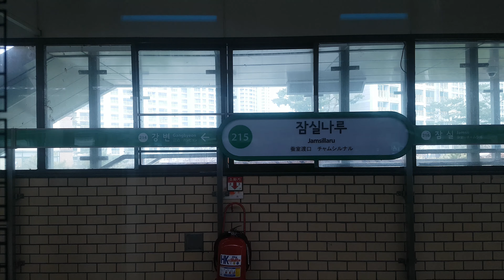2호선 밥통 잠실나루역 - 강변역 주행영상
날씨가 도와주질않네요..